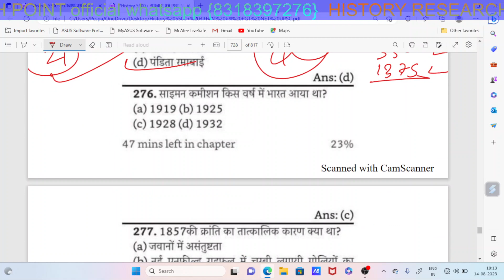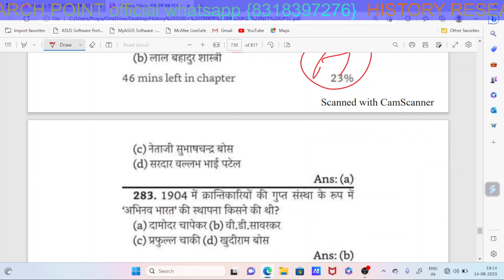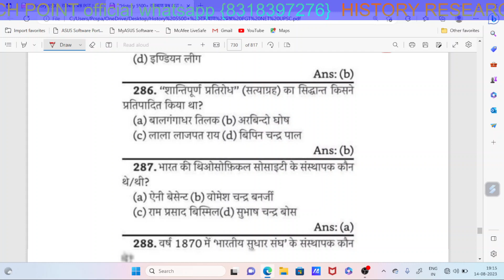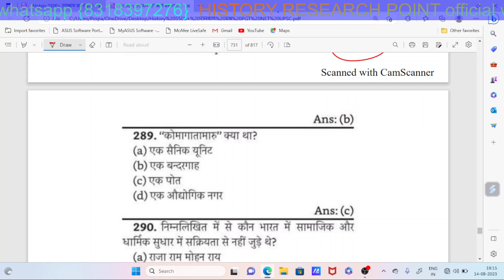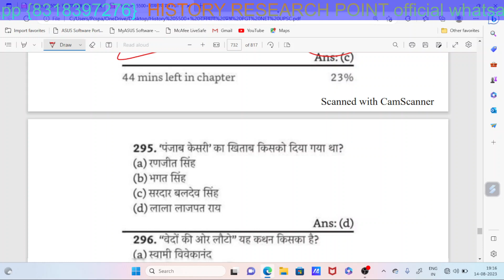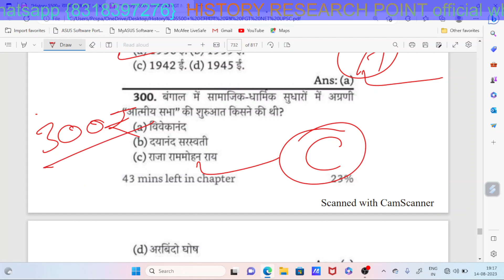JSSC PGT History test series -21/झारखंड प्रवक्ता भर्ती परीक्षा इतिहास टेस्ट श्रृंखला